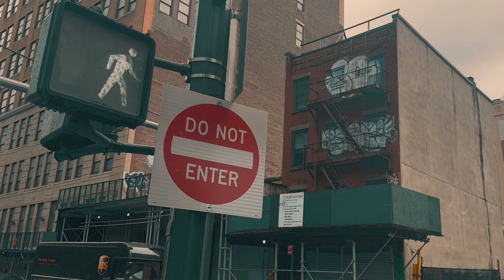DUFF COSMIC - The Power Of Now (Music Video)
Stream “The Power of Now” (Audio) OUT NOW! On all platforms! ffm.to/erbgbya

Shot by Cosmic Dreamers Films